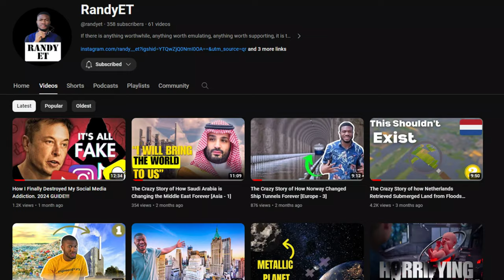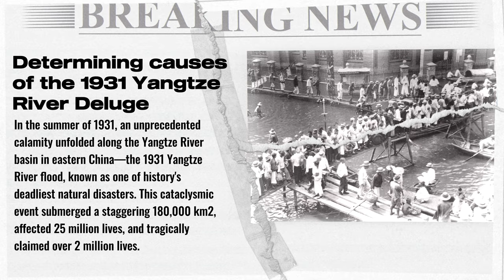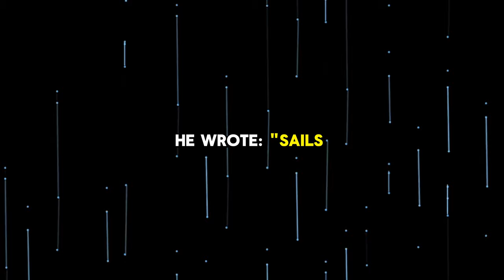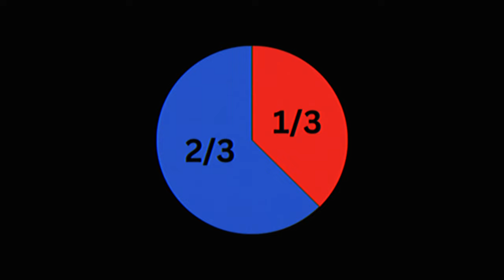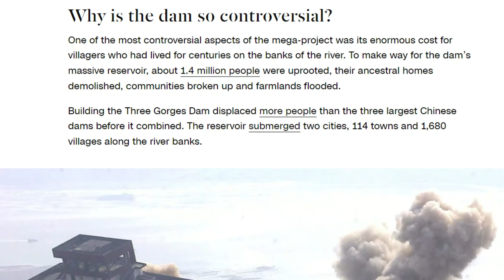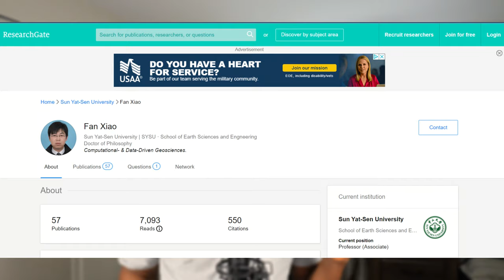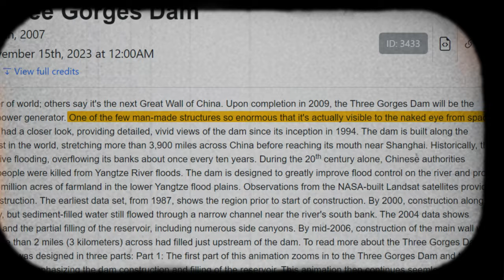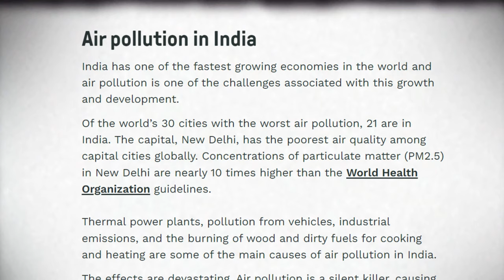This is the World’s Most Powerful Dam: Here’s Why!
This is the World’s Most Powerful Dam: Here’s Why! For 87 years, China fought both internal and external opposition to build a dam that would save its people from incessant floods. The dam, since its completion in 2006 has been criticized for many reasons. Today, China stands as the highest hydroelectric power generator because of the dam. This is the Three Gorges Dam of China. I welcome all your comments.

Timecodes.
0:00 - Intro
1:36 - The Disastrous Floods
5:46 - The Dam
10:12 - More Controversies
14:52 - Fun Facts
15:58 - Next Episode